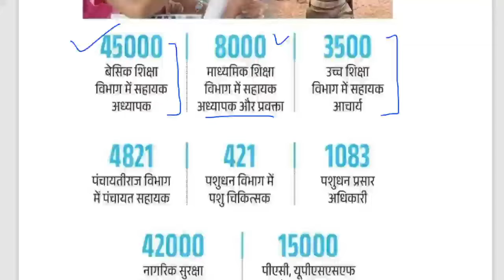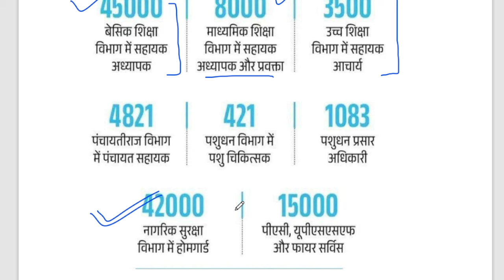क्या UP में होगी 45 हजार बेसिक शिक्षकों की भर्ती ? आज तक न्यूज़ चैनल की मोहर ......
Description:
उत्तर प्रदेश में 45 हजार बेसिक शिक्षकों की भर्ती के बारे में आज तक न्यूज़ चैनल की रिपोर्ट। जानिए भर्ती की प्रक्रिया, पात्रता, और आवेदन की जानकारी। क्या सच में इतने बड़े पैमाने पर शिक्षक भर्ती होने जा रही है? इस वीडियो में देखें पूरी जानकारी और ताजा अपडेट्स।